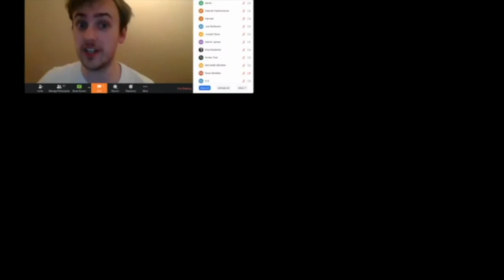Lockdown Livestream: We Go Live To our Reporter On The Scene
Martin James reporting live.